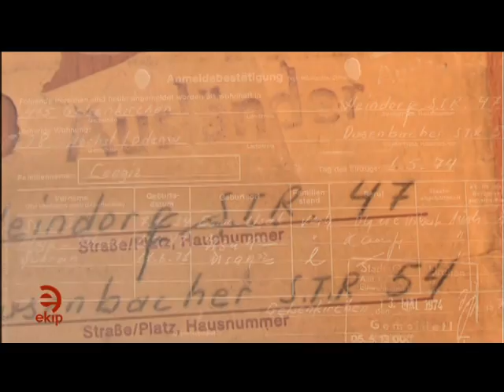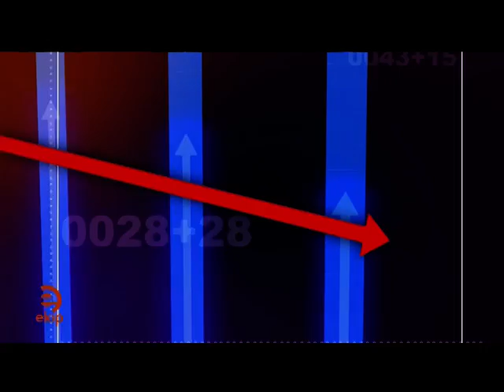EKO.BIZ Trailer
EKO.BIZ Trailer (ShowTurk); Yapim: EKIP IntegraM, Yildiray Cengiz